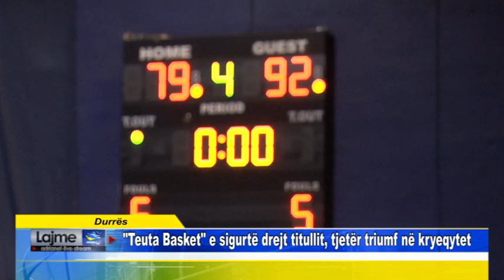Durrës Teuta Basket e sigurtë drejt titullit, tjetër triumf në kryeqytet